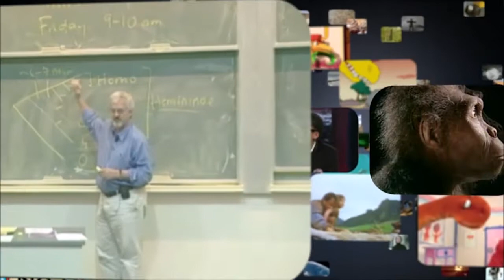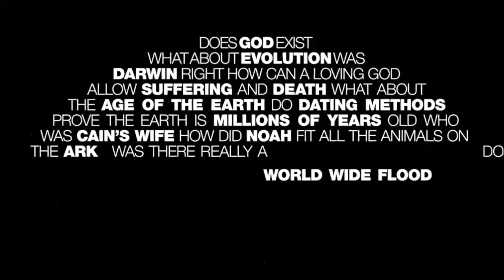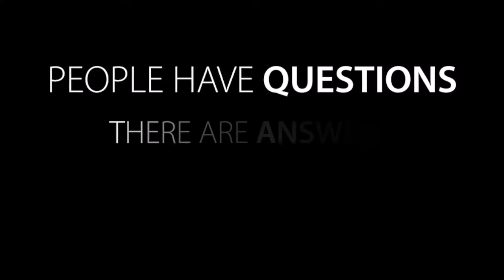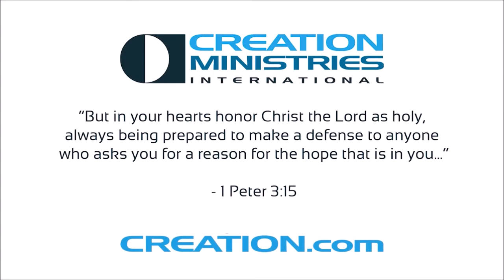Jim Hughes Creation guest for 1st Baptist Barrie Oct 7, 2022